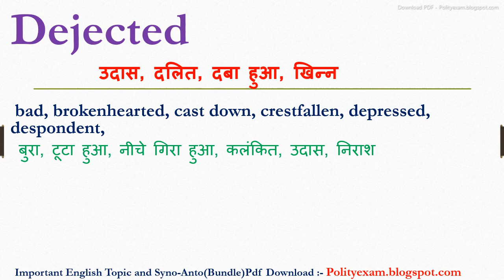Dejected synonyms | synonyms of Dejected | Dejected synonyms in english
Dosto Aaj ki iss video mein Dejected ka synonyms kya hota hain